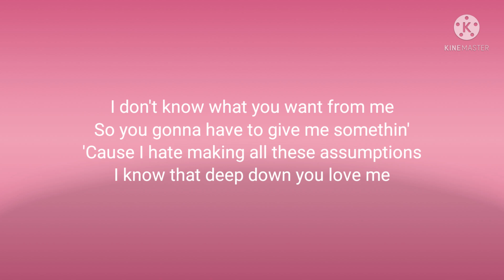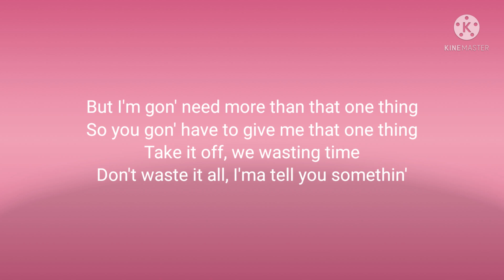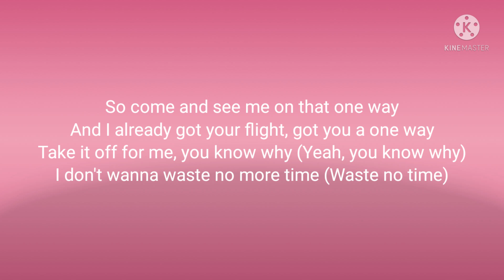Autumn! - One Way (Lyrics)